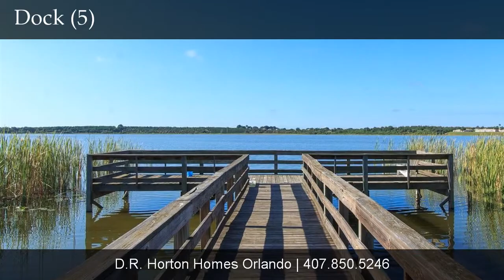Community Julius Estates Blvd, Winter Haven, FL 33881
Contact D.R. Horton Homes Orlando for more information.
DR Horton Inc.